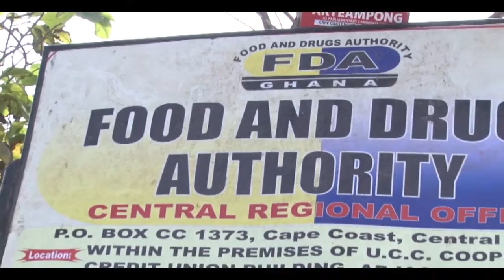UNREGISTERED HERBAL DRUGS VENDORS A PAIN IN THE NECK FOR FDA